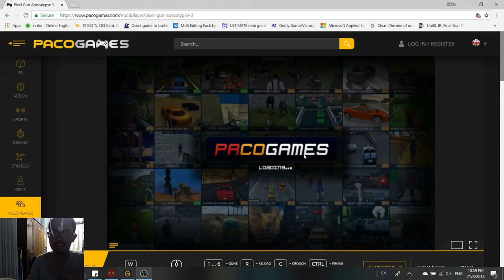Minecraft Gun Game with My Sisters 【Pixelgun Apocalypse 3】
me and my youngest sister try out a game that my other sister likes to play during her spare time.

i never played this before XD